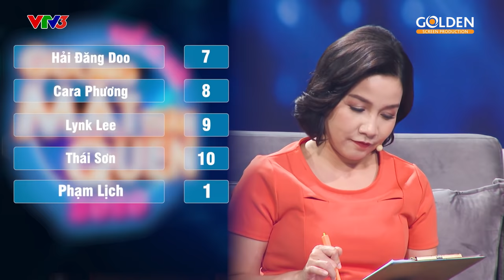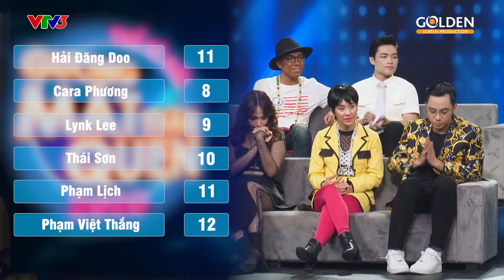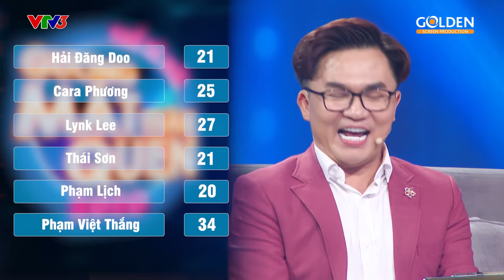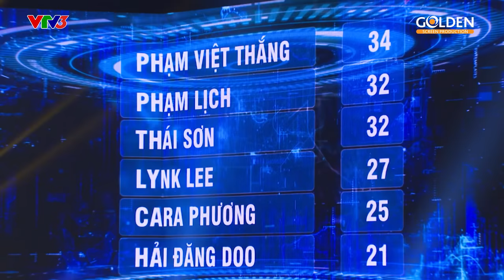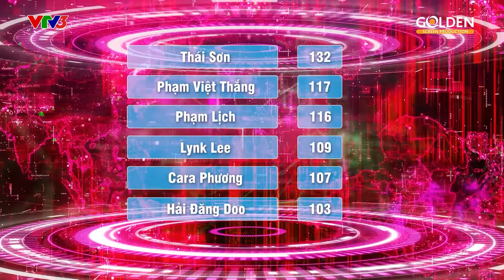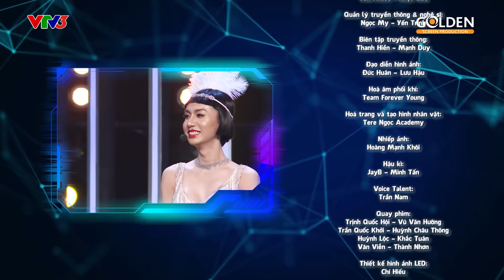#8 FULL: Đêm loại nảy lửa diễn ra, người dừng cuộc sẽ là...? | Gương Mặt Thân Quen 2020 Thế Hệ Mới